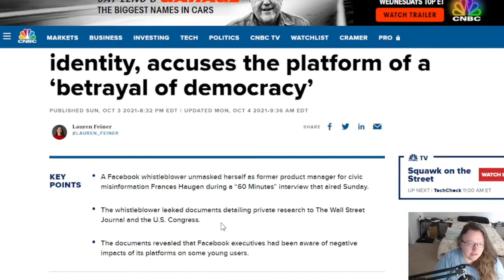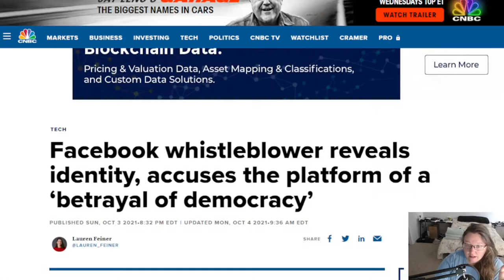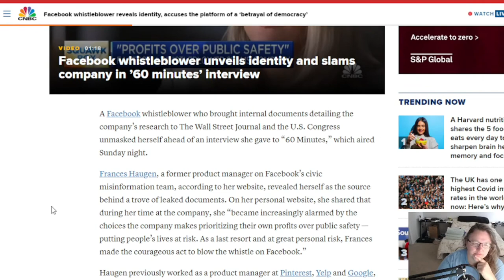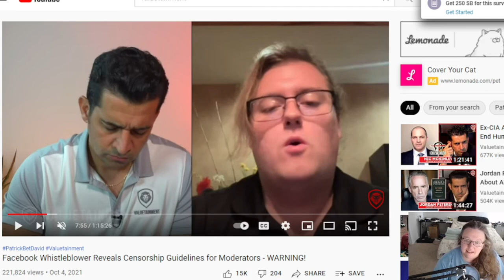The Real Facebook Whistleblower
1 Peter 5:8-9 ESV
Be sober-minded; be watchful. Your adversary the devil prowls around like a roaring lion, seeking someone to devour. Resist him, firm in your faith, knowing that the same kinds of suffering are being experienced by your brotherhood throughout the world.

2 Corinthians 2:11
So that we would not be outwitted by Satan; for we are not ignorant of his designs.